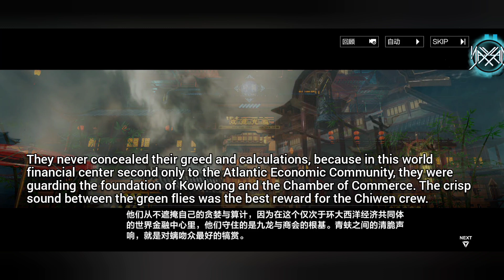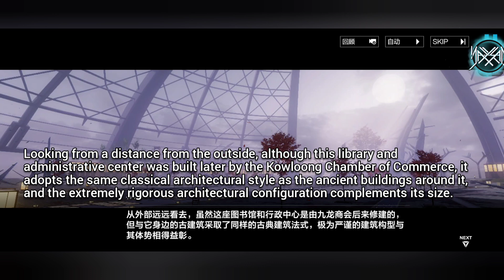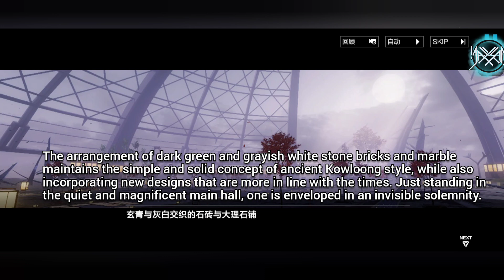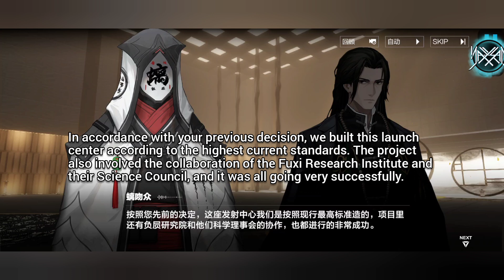Chapter 28 (16) [Part 1]: Polaris Bond || Punishing : Gray Raven [CN]